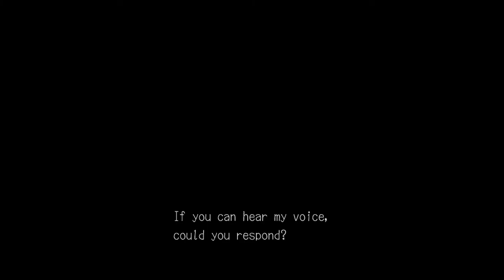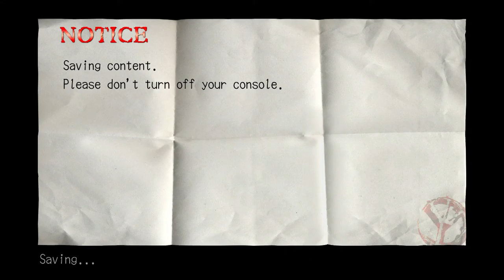Deadly Premonition 1: Walk It Off - SHG Let's Play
Thus begins the epic tale. With many cutscenes, of course...